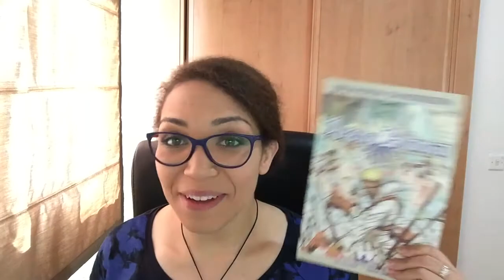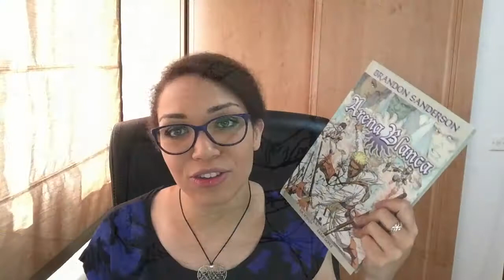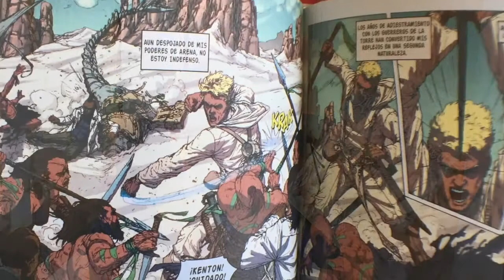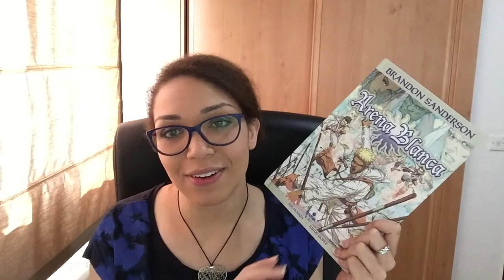Reseña: Novela gráfica Arena blanca de Brandon Sanderson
Hablemos de cómic, hablemos de Sanderson y su Arena Blanca